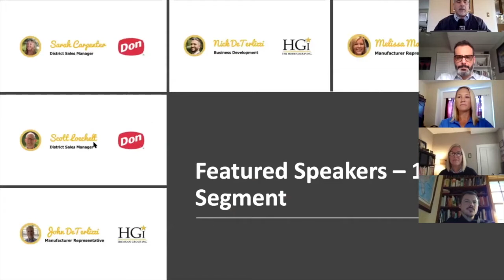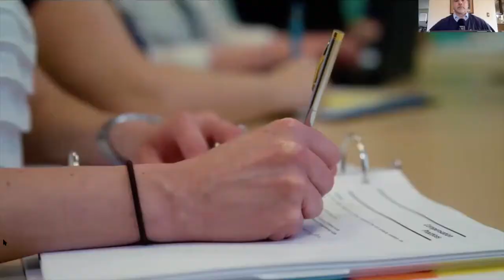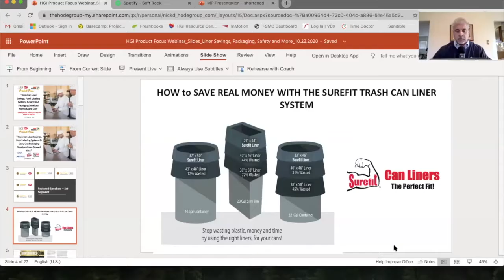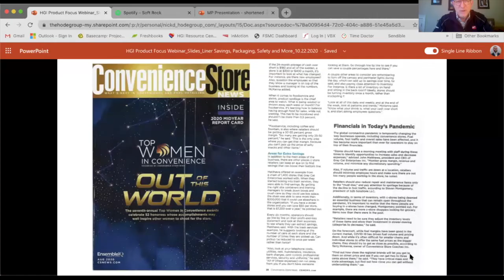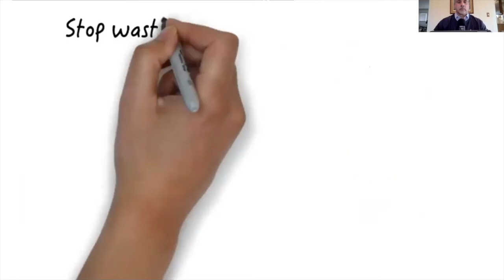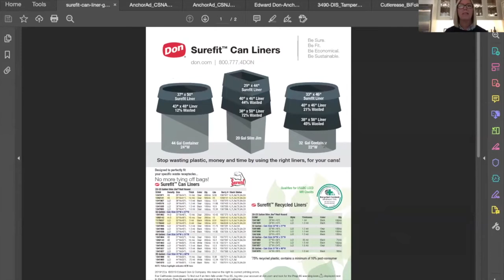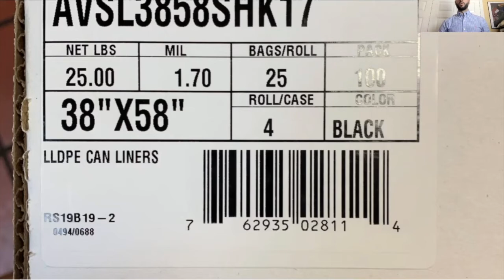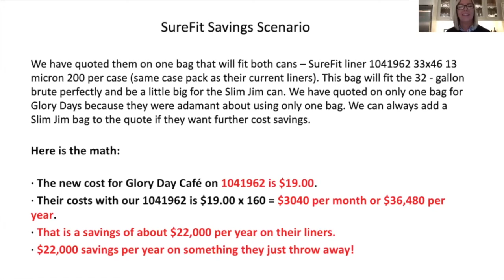Part 1: " Trash Can Liner Savings Segment " - Edward Don & Hode Group Key Lines Webinar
Learn how to move the needle in operational savings in one of the most commonly overlooked categories in Jan San. Stop wasting plastic, money and time by implementing a simple savings solution - Edward Don's SureFit can liner system!

The Hode Group is an established manufacturer representative company that represents several manufacturers that produce top branded disposable, janitorial, and tabletop product lines for food service, culinary, restaurant and the hospitality industry today.